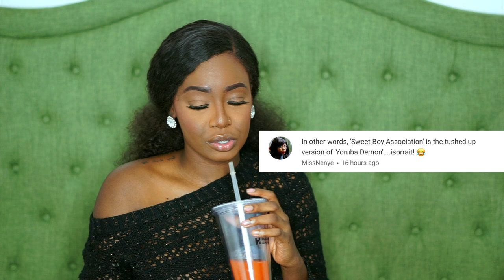Falz - Sweet Boy (Official Video) Reaction | Tolani Baj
Sweet Boys Association.